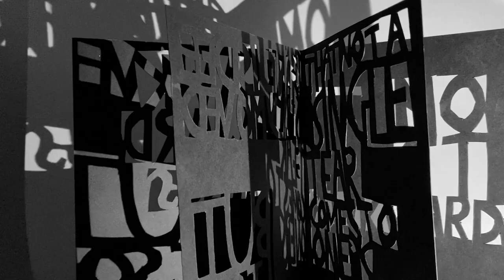Cut Paper Shadows Book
Visual text Submission